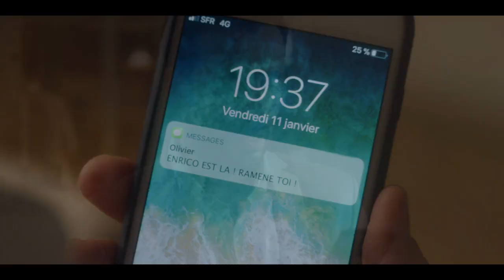Family Business Season 1 Recap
Have you forgotten the netflix series Family Business season 1?  Just relax, grab some popcorn and watch this recap video and catch up in no time.